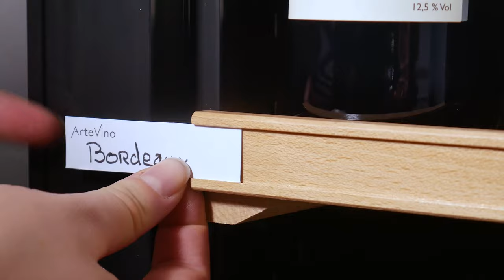Artevino Wine Cabinets Universal Shelf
Video Credit: Artevino, EuroCave